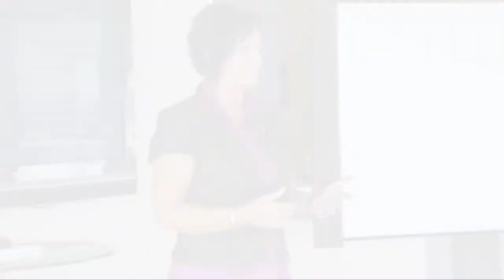We Get To Promotional Video for Denise Taylor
Denise Taylor is an author, inspirational speaker and high-energy visionary.  She navigates life owning and exemplifying her optimistic and hopeful message, moving countless people internationally to do the same.

Imagine what life would be like if you could dissolve challenges and adversities with the exchange of one word. We don't Have to... We GET to!